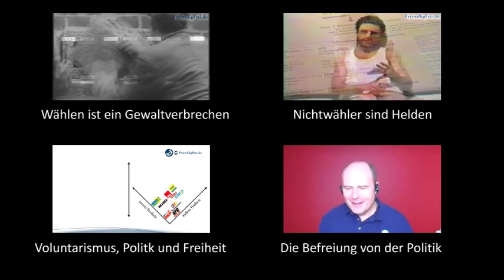Die Wahrheit über das Wählen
Jede politische Wahl ist ein sinnloses und entwürdigendes Schauspiel. Hier ein emotionaler Aufruf von Stefan Molyneux, sich nicht an so etwas zu beteiligen.

Sie möchten FreiwilligFrei unterstützen? Hier haben Sie die Möglichkeit zu einer freiwilligen Spende, vielen Dank.

Jetzt auch über Bitcoin möglich:
1NTskg24NJ1siFpcPSN3ZMYTrC8SmaerLm

Original:
Stefan Molyneux -- The Truth About Voting

Produktion, Übersetzung, Sprecher:
Peter Müller

Transkript:
Manuel Barkhau